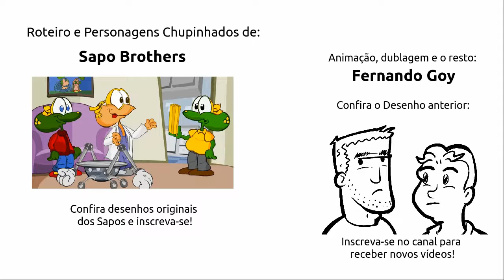Sapo Brothers Mal Animado - DMA 04 - Desenho Mal Animado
Neste episodio de Desenho Mal Animado fiz uma releitura animada de três tirinhas dos Sapo Brothers